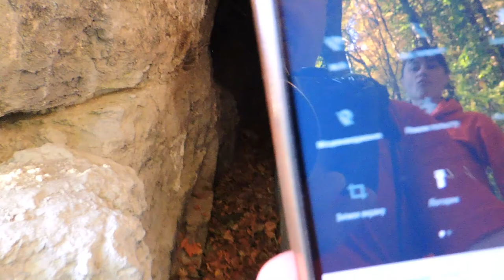Вовчинеькі гори вело подорож *Скеля пам'ятка*Скельні печери*Хіпі дерево*Скельний монастир*